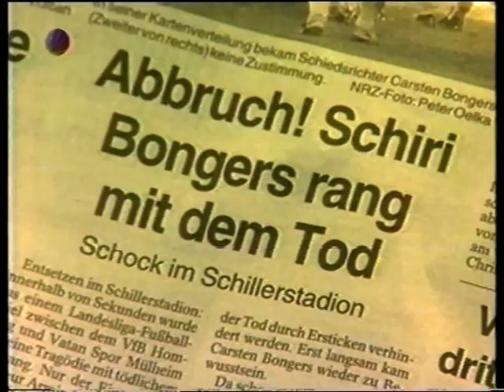Spieler von Vatan Spor Mülheim attackieren + verletzen Schiedsrichter schwer (1999)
Der Bericht stammt aus Akte 99 von Sat.1. Damals attackierten mehrere Spieler und Zuschauer den Schiedsrichter nach einer vermeintlichen Fehlentscheidung zwischen Vatanspor Mülheim und VfB Homberg, so dass dieser so schwer verletzt wurde, dass er im KH behandelt werden musste. U. a. sind hier auch Bilder von einem Spiel gegen den VfB Kleve zu sehen, der im Jahr 2000 mit dem SC Kleve zum 1. FC Kleve fusionierte.